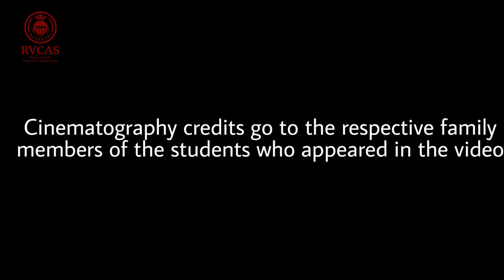QUARANTINE DIARIES - Episode 12 || Lockdown creation by RVCAS Family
QUARANTINE DIARIES II RVCAS

Lockdown I 2020 I Short Video I Baking I Rajagiri Viswajyothi College I

This is a program by the students of Rajagiri Viswajyothi College, to impart their talents while staying inside in the midst of the pandemic.

Talent :- Alai Paul
Anchor :- E B Lakshmiprabha

Program Producer :- Alen Alosious
Script :- Joseph M S
Editor :- Sharon Joseph